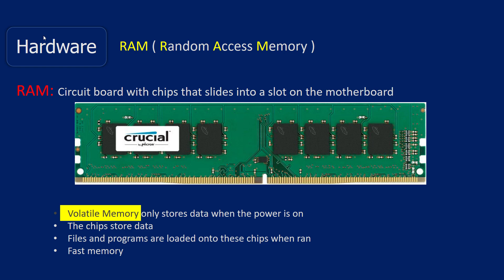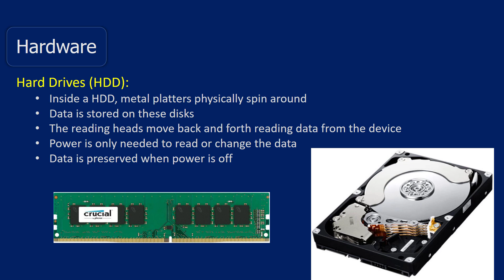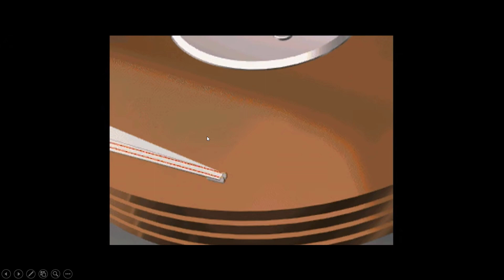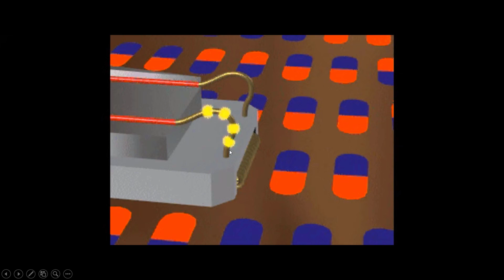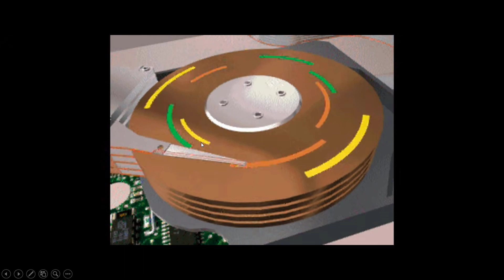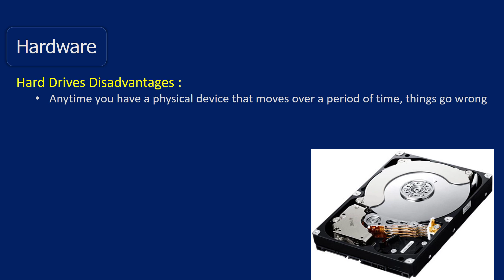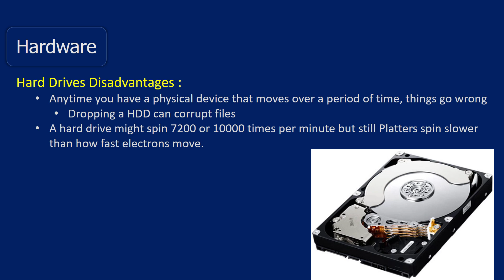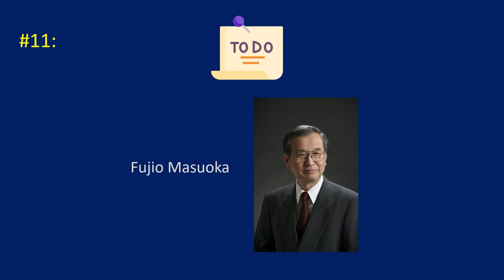[1][11] Hardware - Hard disk drive (RAM vs HDD)